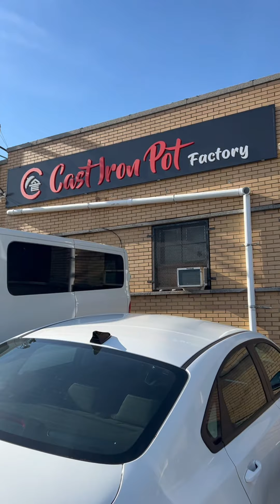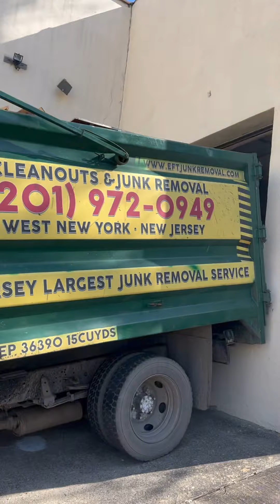Round 2 of Junk removal process